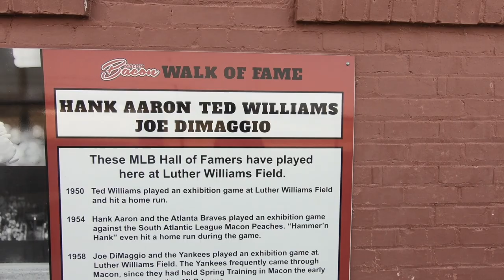My First Movie | Vlog 1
I have the opportunity to play a role in a faith based movie built around baseball but with a much powerful message for men.  This is my first day on the set, which was more of a tryout practice, with a uniform fitting at the end.

Special thanks to the Producers and Directors for giving me the opportunity!